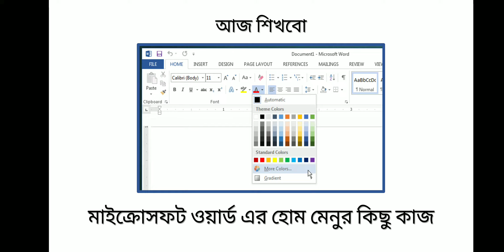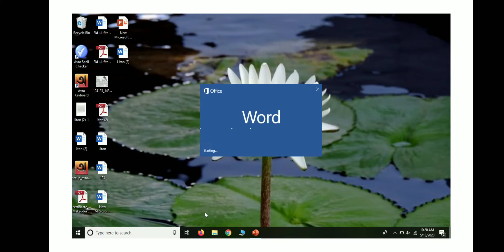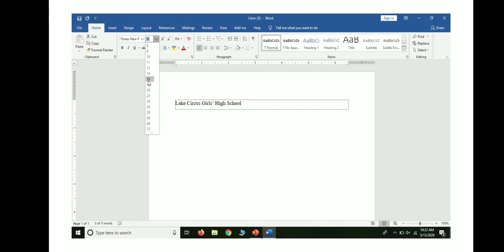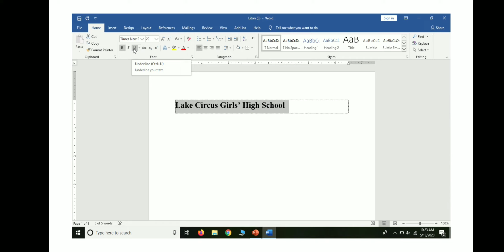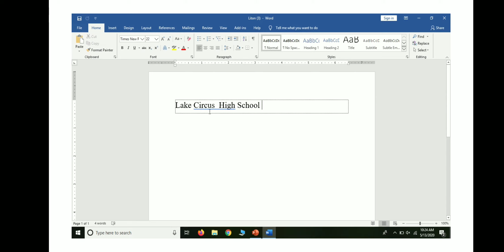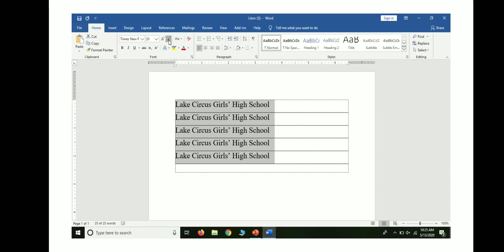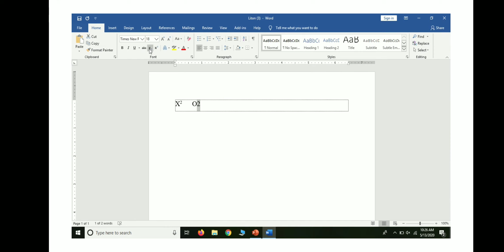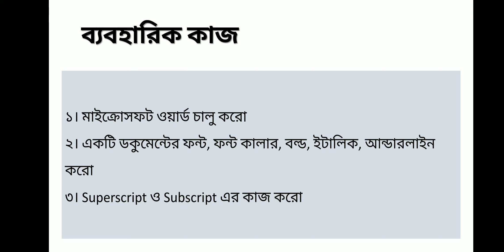নবম_শ্রেণি_আইসিটি_MS_Word_Home_Menu_1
শিক্ষার্থীদের জন্য এই পাঠ খুবই গুরুত্বপূর্ণ। এই পাঠটি শুধু অনলাইন ক্লাসের জন্য। ক্লাসরুমে পাঠদানের জন্য এই ভিডিও প্রযোজ্য নয়।